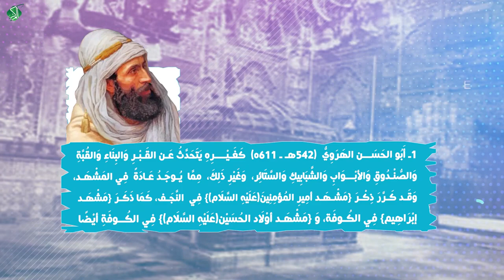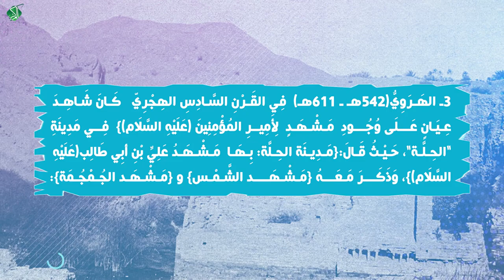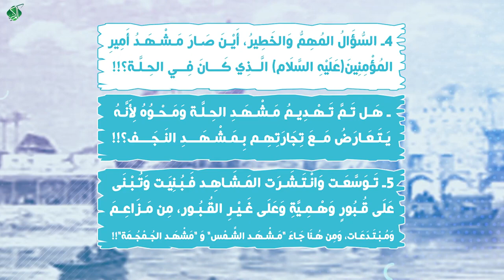هل تم تهديم مشـهد الحـلة ومحوهُ لِأنهُ يتعارض مع تجارتهم بمـشـهد النـجـف؟!!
[79] ـ [مَـشْـهَـد الـحِـلَّـة]:
1ـ أَبُو الحَسَن الهَرَوِيُّ(542هـ ـ 611هـ) كَغَـيْـرِهِ يَتَحَدَّثُ عَـن القَـبْـرِ وَالبِنَاءِ وَالقُبَّةِ وَالصُّنْـدُوقِ وَالأبْـوَابِ وَالشَّبَابِيكِ وَالسَّتَائِر، وَغَيْرِ ذَلِكَ، مِمَّا يُـوجَـدُ عَـادَةً فِي المَشْهَـد، وَقَـد كَـرَّرَ ذِكْـرَ {مَشْـهَـد أمِيرِ المُؤمِنِينَ(عَلَيْهِ السَّلَام)} فِي النَّجَـف، كَمَا ذَكَـرَ {مَشْهَـد إبْرَاهِيم} فِي الكُوفَة، وَ {مَشْهَـد أوْلَاد الحُسَيْن(عَلَيْهِ السَّلَام)} فِي الكُوفَةِ أيْضًا
2ـ قَالَ(الهَرَوِيّ):{مَدِينَة الكُوفَة: بِهَا مَـشْهَد إبْرَاهِيم...بَاطِنَة النَّجَف: مَـشْـهَـد أمِيرِ المُؤْمِنِينَ(عَلَيْهِ السَّلَام)...وَبِالكُـوفَةِ مَشْهَـدٌ بِـهِ قُـبُور أوْلَادِ الحُسَيْن(عَلَيْهِ السَّلَام)}...وَقَالَ:{عُـدْنَا إلَى ذِكْـرِ زِيَارَاتِ الحِجَـازِ وَطَرِيقِ مَكَّـة وَالمَدِينَة: بَاطِنَة النَّجَف: بِـهِ مَـشْـهَـدُ أمِيرِ المُؤْمِنِينَ(عَلَيْهِ السَّلَام)}
[الإشَارَات إلَى مَعْـرِفَة الزِّيَارَات(69)و(74)لِلهَرَوِيّ]
3ـ الهَـرَوِيُّ(542هـ ـ 611هـ) فِي القَـرْنِ السَّـادِسِ الهِجْرِيّ كَـانَ شَـاهِـدَ عِـيَـانٍ عَـلَى وُجُـودِ مَـشْـهَـدٍ لِأَمِيرِ المُؤْمِنِينَ(عَلَيْهِ السَّلَام)} فِي مَدِينَةِ "الحِـلَّـة"، حَـيْـثُ قَـالَ:{مَـدِيـنَة الحِـلَّة: بِـهَـا مَـشْـهَـدُ عَلِيِّ بْنِ أبِي طَالِب(عَلَيْهِ السَّلَام)}، وَذَكَـرَ مَـعَـهُ {مَـشْـهَـد الشَّـمْـس} و {مَـشْـهَـد الجُـمْجُـمَة}:
ـ قَالَ(الهَرَوِيُّ): {مَـدِينَة الحِـلَّـة:
. بِهَا "مَـشْـهَـد الجُـمْجُـمَة"، يُـقَالُ:[إنَّهَا خَـاطَـبَـت عِـيسَى بْنَ مَرْيَم(عَلَيْهِ السَّلَام)]، وَيُـقَالُ:[إنَّهَا خَاطَبَت عَـلِيَّ بْنَ أَبِي طَالِب(عَلَيْهِ السَّلَام)]
. وَبِهَا "مَـشْـهَـد الشَّـمْـس"، يُـقَالُ:[رُدَّت(الشَّمْس) لِحِزْقِيل النَّبِيّ(عَلَيْهِ السَّلَام)]، وَيُقَالُ:[رُدَّت لِـيُوشَعَ بْنِ نُـون(عَلَيْهِ السَّلَام)]، وَيُقَالُ:[رُدَّت لِعَـلِيِّ بْنِ أَبِي طَالِب(عَلَيْهِ السَّلَام)]
. وَبِهَا "مَـشْـهَـد عَـلِيِّ بْنِ أَبِي طَالِب(عَلَيْهِ السَّلَام)"}
[الإشَارَات إلَى مَعْـرِفَة الزِّيَارَات(68)لِلهَرَوِيّ]
4ـ السُّؤَالُ المُهِمُّ وَالخَطِيرُ، أَيْـنَ صَـارَ مَـشْـهَـدُ أَمِيرِ المُؤْمِنِينَ(عَلَيْهِ السَّلَام) الَّذِي كَـانَ فِـي الحِـلَّـة؟!!
ـ هَـل تَـمَّ تَـهْـدِيمُ مَـشْـهَـدِ الحِـلَّـة وَمَـحْـوُهُ لِأَنَّـهُ يَـتَـعَـارَضُ مَعَ تِجَارَتِهِم بِـمَـشْـهَـدِ النَـجَـف؟!!
5ـ تَـوَسَّعَـت وَانْـتَـشَـرَت المَـشَـاهِـد فَـبُـنِيَـت وَتُـبْـنَى عَلَى قُـبُورٍ وَهْـمِـيَّةِ وَعَلَى غَـيْـرِ القُـبُـور، مِن مَـزَاعِـمَ وَمُـبْـتَـدَعَـات، وَمِن هُـنَا جَـاءَ "مَـشْـهَـد الشَّـمْس" وَ "مَشْهَـد الجُـمْجُـمَة"!!